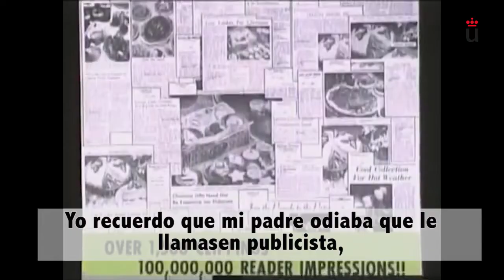Videonoticia. Trayectoria Richard Edelman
Departamento de Comunicación. Videonoticias - Videonoticia. Trayectoria Richard Edelman